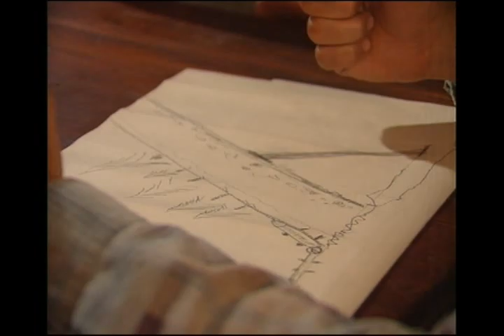Konstan Pylkkerö - Himalaja, eli mikä se on normaalisen herran olemus Osa 5